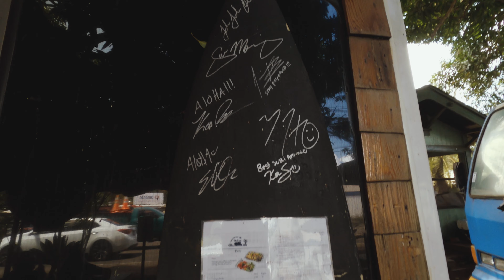ぶらっとハレイワ散歩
今回の動画はゆるいですw

ここ最近ハレイワ事情を皆様にお届けいたします。
言葉はいらないか。

今回もご視聴お願いいたします。